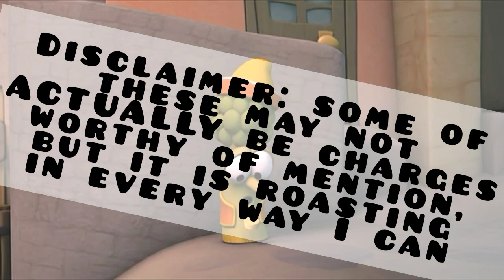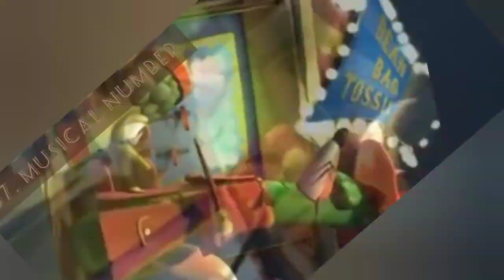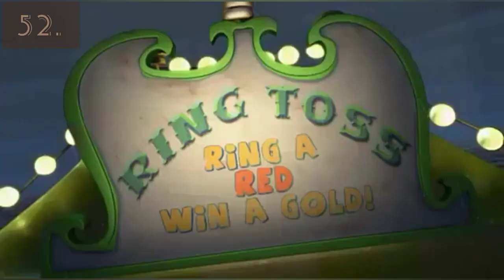SUStales Roasts: Pistachio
I promised, I deliver! Here is my second roasting of veggietales with all of the vine booms and amogus sounds to explode your head with!

I hope you enjoy, may God bless your day, and SEEEEEYAS IN THE VIDZ